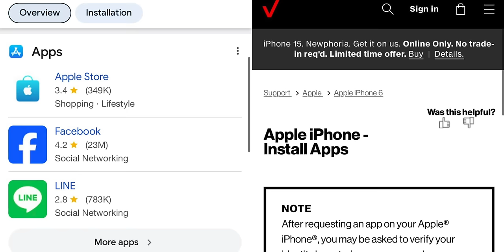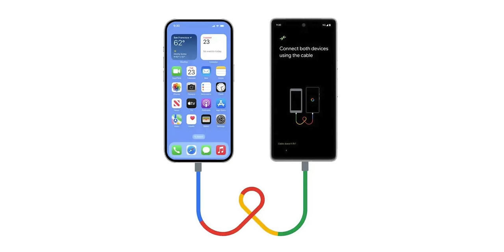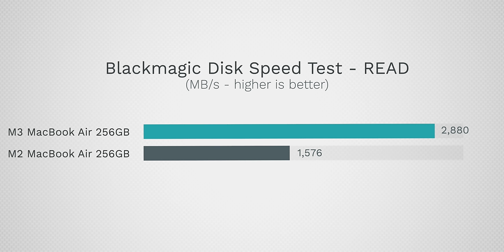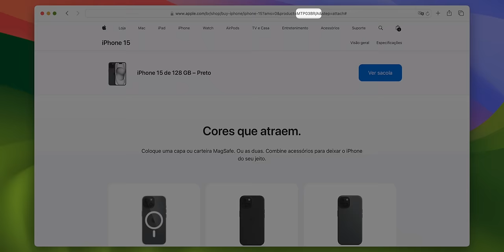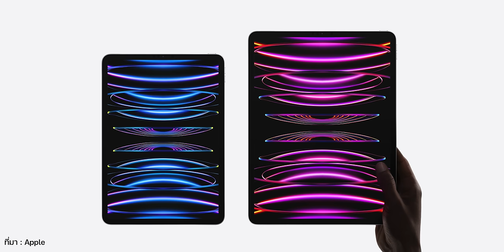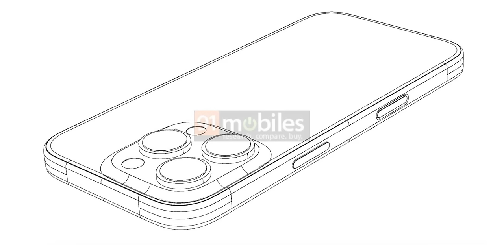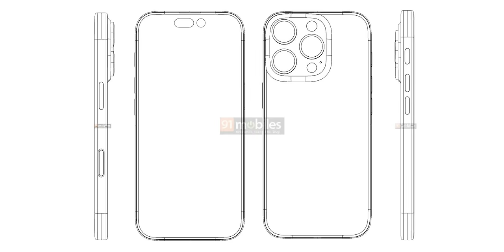iPad Pro, iPad Air (2024) ใช้กล้องหน้าแนวนอน / ภาพ CAD iPhone 16 Pro, ปุ่ม Action ยาวขึ้น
🟢 สรุปข่าว Apple และข่าวไอทีประจำสัปดาห์ 17 มี.ค. 2024 มีอะไรน่าสนใจบ้าง ไปชมกันเลย!

00:00 - อัปเดตข่าวเทคโนโลยี
00:31 - ข่าวที่ 1 Apple ยอมให้ผู้ใช้ใน EU โหลดแอปนอก App Store ได้แล้ว
01:41 - ข่าวที่ 2 Apple เตรียมปรับให้ผู้ใช้ใน EU ลบ Safari, โอนย้ายข้อมูลไป Android ง่ายขึ้น
02:54 - ข่าวที่ 3 ลือ! AirPods Pro อาจมีโหมดเครื่องช่วยฟัง ช่วยให้ฟังเสียงได้ชัดขึ้น
03:58 - ข่าวที่ 4 MacBook Air ชิป M3 SSD เร็วกว่ารุ่นก่อนหน้า, 256GB ใช้ชิป NAND แบบคู่
05:49 - ข่าวที่ 5 Apple เริ่มสั่งประกอบ iPhone 15 ที่บราซิล เพื่อขายในประเทศ
07:01 - ข่าวที่ 6 ลือ! iPad Pro จอ OLED, iPad Air 2024 ใช้กล้องหน้าแนวนอนเหมือน iPad 10
08:27 - ข่าวที่ 7 เผยภาพ CAD ของ iPhone 16 Pro, ปุ่ม Action ยาวขึ้น!
09:18 - ส่งท้าย

รวมข่าวลือ iPad Pro จอ​ OLED ชิป สเปค ราคา ลุ้นเปิดตัวปลายเดือน มี.ค. 2024 นี้